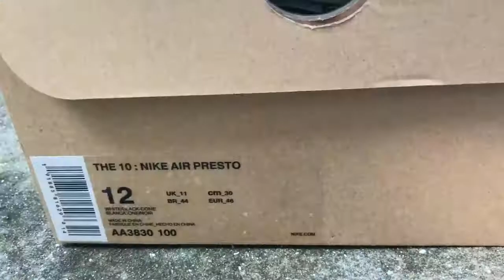H12// Off-White x Nike Presto White 2.0 Is Releasing In July And August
Off-White x Nike Presto Is Releasing In July And August
Kik : flightkickz_net